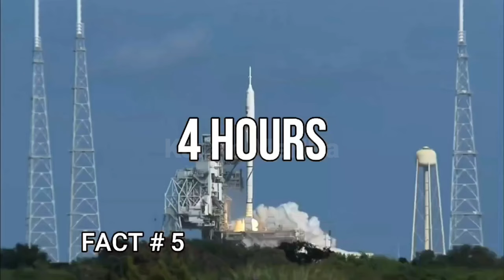International Space station Amazing Facts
The International Space Station is the largest modular space station in low Earth orbit. The project involves five space agencies: the United States' NASA, Russia's Roscosmos, Japan's JAXA, Europe's ESA, and Canada's CSa

अंतर्राष्ट्रीय अंतरिक्ष स्टेशन पृथ्वी की निचली कक्षा में सबसे बड़ा मॉड्यूलर अंतरिक्ष स्टेशन है।  इस परियोजना में पाँच अंतरिक्ष एजेंसियां शामिल हैं: संयुक्त राज्य अमेरिका की NASA, रूस की रोस्कोस्मोस, जापान की JAXA, यूरोप की ESA और कनाडा की CSA।

1. इंटरनेशनल स्पेस स्टेशन किसका है
ISS: अमेरिका की स्पेस एजेंसी नासा की अगुआई में दुनिया की कई स्पेस एजेंसियां साथ आईं और 1998 में अंतरिक्ष में एक स्‍टेशन बनाने का अभियान शुरू किया गया. रूस के एक रॉकेट की मदद से स्पेस स्टेशन के पहले हिस्से को अंतरिक्ष में भेजा गया.

2. स्पेस स्टेशन का क्या काम है?
स्पेस स्‍टेशन एक अंतरिक्षयान होता है जिसमें चालक दल के सदस्‍यों के रहने की सुविधा होती है। इसे इस तरह से तैयार किया जाता है कि वह लंबे समय तक अंतरिक्ष में रह सके इसके अलावा इसमें एक अन्‍य अंतरिक्ष यान भी जुड़ सकता है।